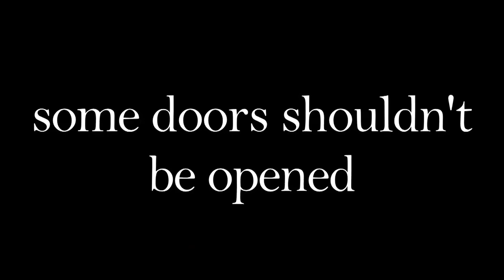48 Hours in Purgatory (2009)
From the bad-ass crew of rock star film-makers to the subjects of their latest documentary, this movie explores the complexity of relationships, whether with others or with oneself.
Director: Jason Armstrong
Writer: Jason Armstrong
Stars: Emily Alatalo, Sean Anthony, Robin Barker